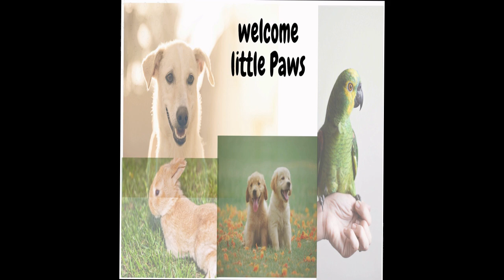Lonavala monsoon pune lonavala